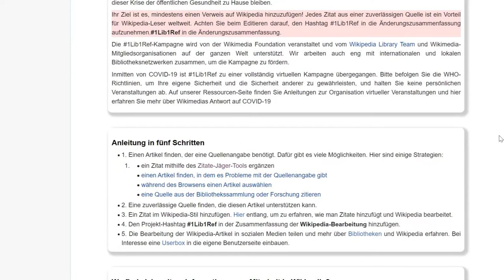ZB MED LAB | 1Lib1Ref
"Stell dir eine Welt vor, in der jede Bibliothekarin und jeder Bibliothekar der Wikipedia eine Literaturangabe mehr hinzufügt."

Jeweils am 15. Januar und 15. Mai ruft 1Lib1Ref — abgekürzt für eine:n Bibliothekar:in, eine Referenz — Bibliothekar:innen auf der ganzen Welt und alle, die eine Leidenschaft für freies Wissen haben, dazu auf, fehlende Referenzen zu Artikeln auf Wikipedia hinzuzufügen.

▶ Was steckt hinter der Aktion 1Lib1Ref?
▶ Wie kannst du fehlende Referenzen finden und editieren?
▶ Wie kannst du mit deiner Bibliothek an der Kampagne teilnehmen?

Alle Antworten auf diese Fragen und noch mehr, gibt es in diesem Video mit Rabea Müller und Elke Roesner!

Habt ihr weitere Fragen zum Thema oder Anregungen? Schreibt uns gerne in die Kommentare!

00:00 Intro
00:47 Was ist 1Lib1Ref?
01:31 Wikipedia Artikel editieren
02:28 Als Bibliothek an der Aktion teilnehmen
03:48 Outro